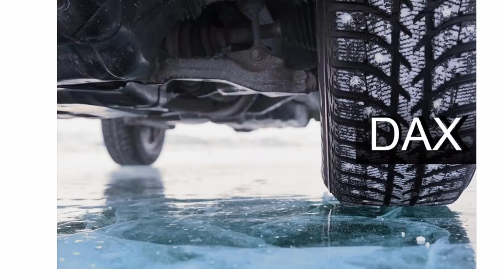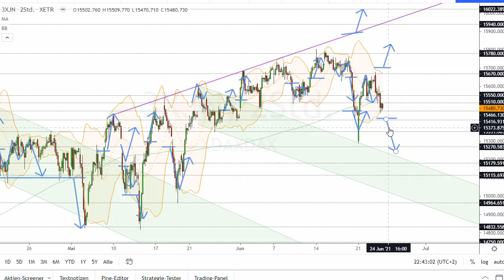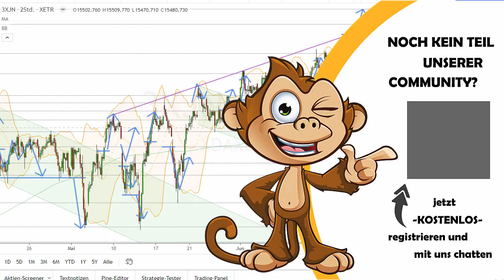Dax Analyse 24.06.2021